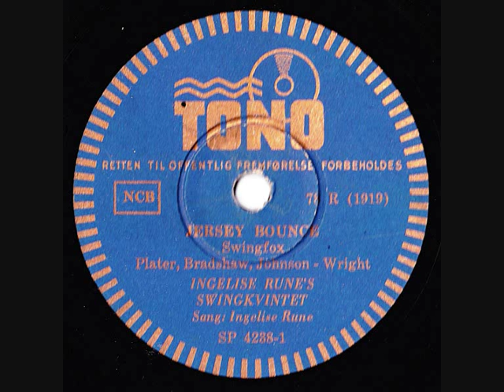Ingelise Rune & her Quintet - Jersey Bounce - 1943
Ingelise Rune (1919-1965) were among the best female singers in Denmark during the WW2 - also known as "The Golden Age of Danish Jazz". She regularly performed with the bands of Kai Ewans and Bruno Henriksen on stage, and she made records with Svend Asmussen, Louis Preil, Richard Stangerup, Axel Bendix and the above mentioned - as well as under her own name.

She also participated in a few movies (in one of them she co-starred with Børge Rosenbaum - later known as Victor Borge), and did a lot of radio work, both in Denmark and Sweden.

She retired from the scene in 1947, and spend the rest of her life in France.

The personnel in this pick-up group are as follows:
Ingelise Rune (vocal), Tage Rasmussen (trumpet), Egon Esbensen (tenor sax), Børge Nordlund (p), Helge Jacobsen (electric guitar), Willy Sørensen (string bass), Erik "Spjæt" Kragh (drums).

The recording took place in Copenhagen on April 9, 1943.